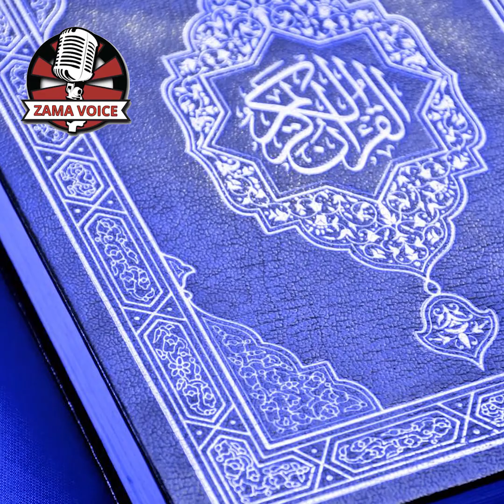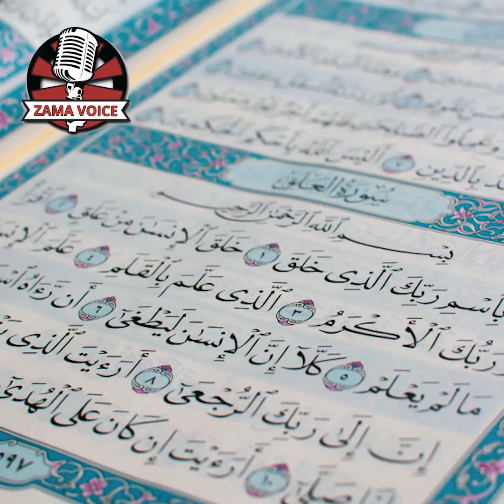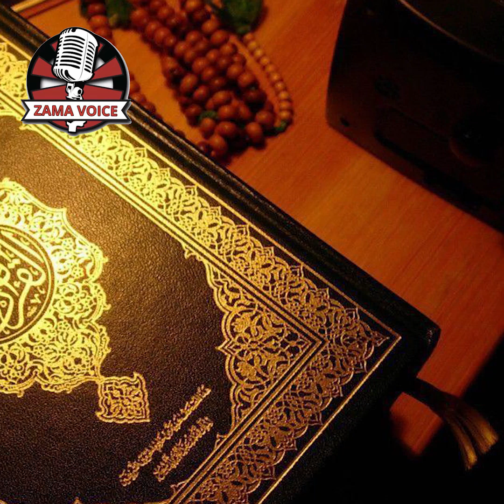IslamicVideos Documentary l Hazrat Suleman ne jehad k Gorhon ko kio zibah kiya l War l Sacrifice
Sulaymān ibn Dāwūd (Arabic: سُلَيْمَان بْن دَاوُوْد‎, Solomon son of David) was, according to the Quran, a Malik (Arabic: مَـلِـك‎, King) and Nabī (Prophet) of the Israelites. Islamic tradition generally holds that he was the third King of Jewish people, and a just and wise ruler for the nation.[1]

Islam views Solomon as one of the elect of God, who was bestowed upon with many God-given gifts, including the ability to speak to animals[2] and rule jinn.[3] Muslims further maintain that he remained faithful to a one and only God throughout his life;[4] and reigned justly over the whole of the Israelites; was blessed with a level of Kingship which was given to none after him and before him;[5] and fulfilled all of his commandments, being promised nearness to God in Paradise at the end of his life.[6] Arab historians regarded Solomon as one of the greatest rulers around the world.

Judgment on the field
In the earliest narrative involving Solomon, the Qur'an says that Solomon was in the company of his father, when two men came to ask David to judge between them regarding a ḥarth (Arabic: حَـرث‎, field).[8] The first of the two men said that he owned a vineyard of which he took great care the whole year through. But one day, when he was absent, the other man's sheep had strayed into the vineyard and devoured the grapes. He asked to be compensated for this damage.[9] Upon hearing the man's complaint, Solomon suggested that the owner of the sheep take the other man's vineyard to repair and cultivate until the vines returned to their former state, whereupon he should return it to its owner. At the same time, the owner of the vineyard would care for the sheep and benefit from their wool and milk until his land was returned to him, at which point he would return the sheep to their owner. Solomon's level of judgment, which the Qur'an says in this particular incident surpassed that of David,[10] would characterize Solomon throughout his life. Ḥikmah (Wisdom), according to Muslim tradition, would always be associated with Solomon, who would later even be referred to as Sulaimān al-Ḥakīm (Arabic: سُلَيْمَان ٱلْحَكِيْم‎, "Solomon the Wise").

Reign

The Queen of Sheba
When David died, Solomon inherited his position as the Prophetic King of the Israelites. He prayed to God to grant him a Kingdom which would be unlike any after him.[5] God accepted Solomon's prayer and gave him what he pleased. It was at this stage that Solomon began to acquire the many gifts that God would bestow upon him throughout his life. The Qur'an narrates that the wind was made subservient to Solomon,[3] and he could control it of his own will, and that the jinn also came under Solomon's control. The jinn helped strengthen Solomon's reign, and the unbelievers among them along with the Shayāṭīn [11] were forced building for him monuments.[12] God also caused a miraculous ʿayn (Arabic: عَيْن‎, 'fount' or 'spring') of molten qiṭr (Arabic: قِطْر‎, 'brass' or 'copper') to flow for Solomon, to be used by the jinn in their construction.[3]

Solomon was even taught the languages of various animals, such as ants. The Quran recounts that, one day, Solomon and his army entered a wadin-naml (Arabic: وَادِ ٱلْنَّمْل‎, valley of the ant) On seeing Solomon and his army, a namlah (Arabic: نَمْلَة‎, female ant) warned all the others to "... get into your habitations, lest Solomon and his hosts crush you (under foot) without knowing it."[13] Immediately understanding what the ant said, Solomon, as always, prayed to God, thanking Him for bestowing upon him such gifts[14] and further avoided trampling over the ant colonies.[15][16] Solomon's wisdom, however, was yet another of the gifts he received from God, and Muslims maintain that Solomon never forgot his daily prayer, which was more important to him than any of his Gifts.

Death
According to the Qur'an, the death of Solomon was a lesson to be learned:

Then, when We decreed (Solomon's) death, nothing showed them his death except a little worm of the earth, which kept (slowly) gnawing away at his staff: so when he fell down, the Jinn saw plainly that if they had known the unseen, they would not have tarried in the humiliating Penalty (of their Task).

— Qur’an, Surah 34 (Saba’), Ayah 14[21]